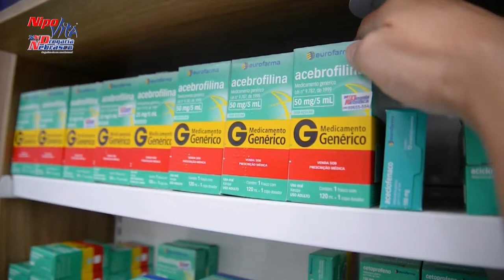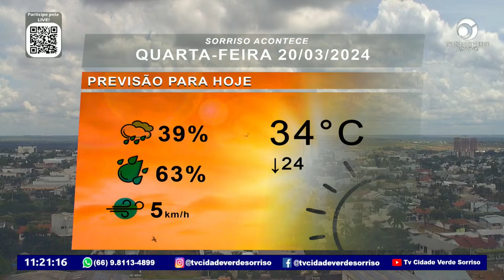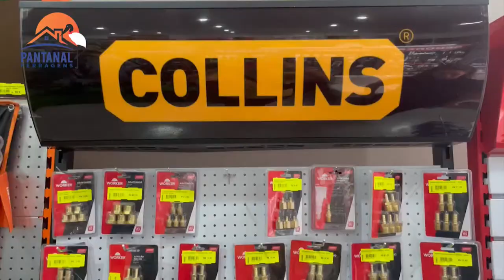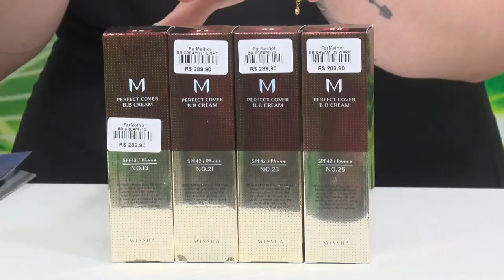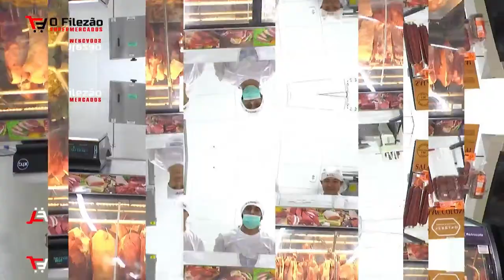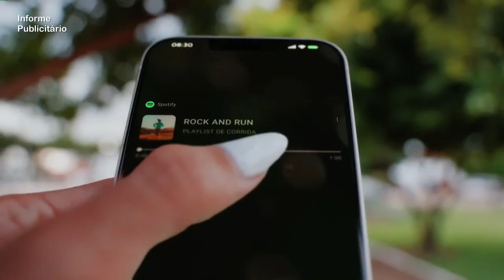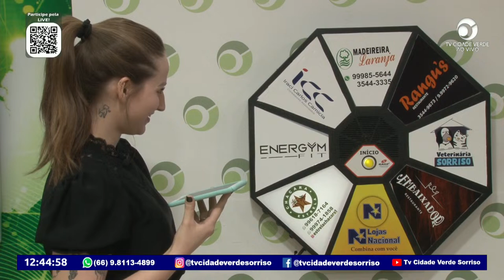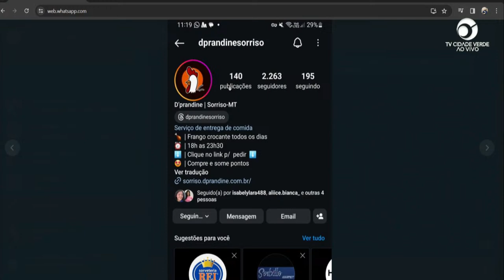AO VIVO - SORRISO ACONTECE - 20/03/2024 -.